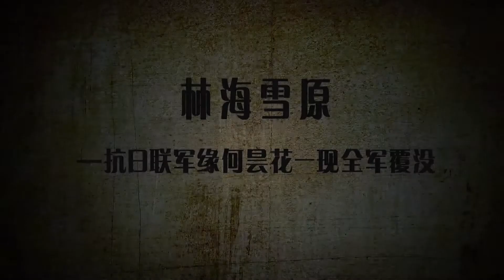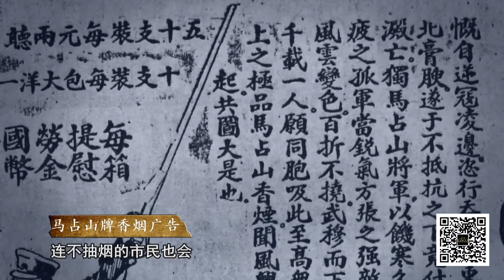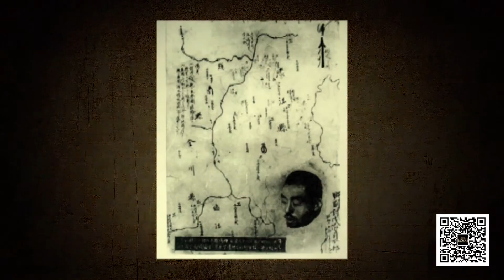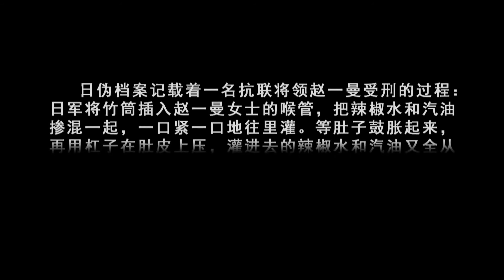中日百年戰爭全紀實 050 林海雪原 抗日联军缘何昙花一现全军覆没